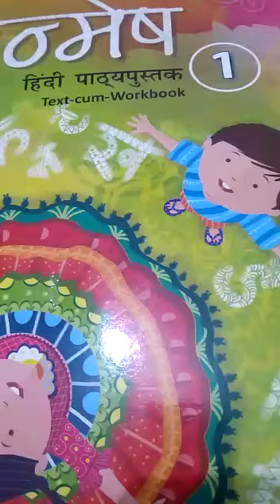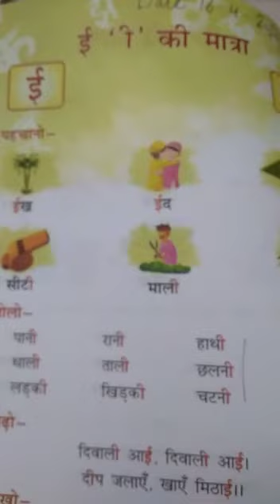Class 1st Hindi ई की मात्रा वाले शब्द ।